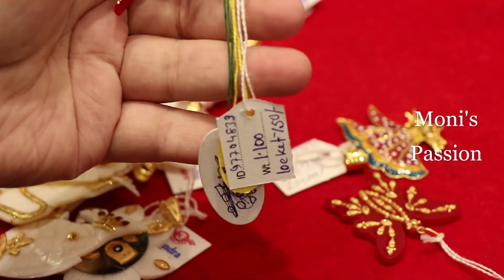নতুন জুয়েলারি ১ গ্রাম থেকে !! New Lightweight 22K Jewellery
N.Chandra Jewellers
220/c,Rash Behari Avenue,(Gariahat)
Kolkata-700 019

Hey Everyone...